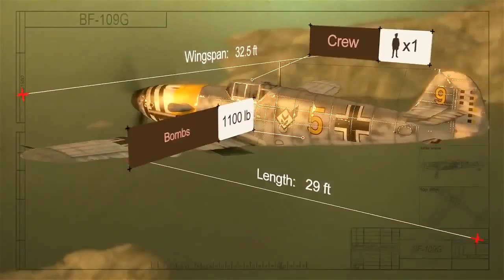World of Warplanes German Warplanes Trailer 109